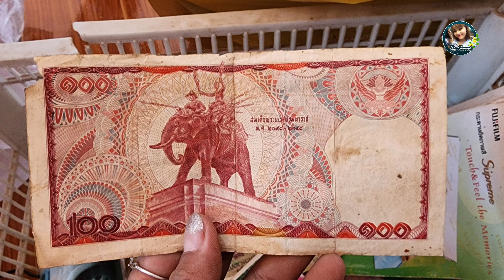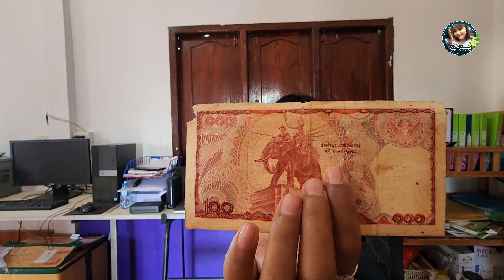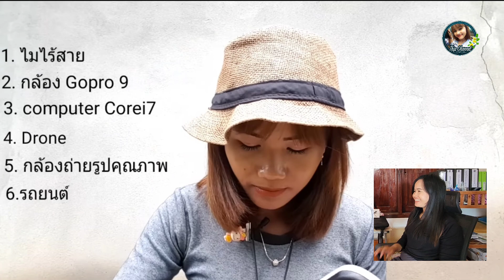ทีมงานน้องใหม่ Thip channel | A new member of Thip channel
The microphone that I use in this Video is